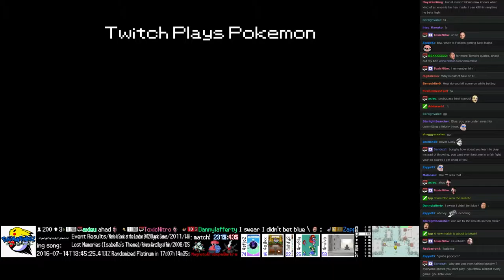Twitch Plays Pokémon Battle Revolution - Match #50220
Match #50220 [Blue: Ledyba, Kabuto, Armaldo] vs [Red: Regirock, Vulpix, Sableye]